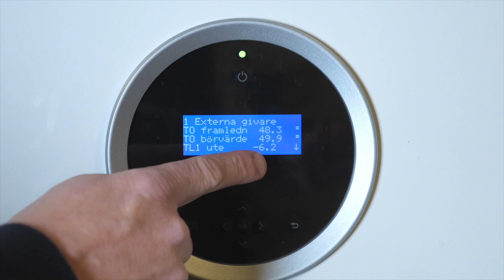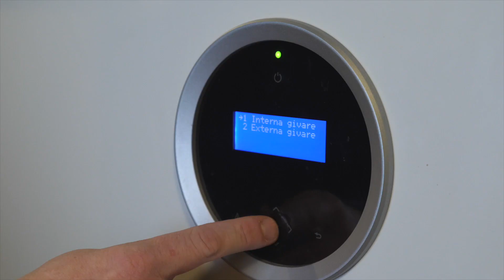A cosy atmosphere at -40°C – Bosch heating system at the Arctic River Lodge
The refurbishment of a former settlement for forest workers in Tärendö, Sweden, has resulted in a unique holiday resort north of the Arctic Circle – the Arctic River Lodge. But there is more to it! Two geothermal heat pumps from Bosch cover the heating requirements of the lodge. This Bosch heating system not only provides a cozy and comfortable atmosphere at outside temperatures as low as minus 40 degrees Celsius but is also sustainable.